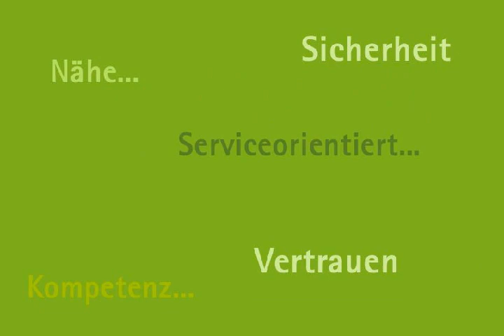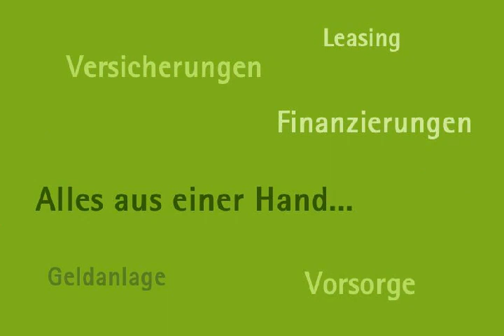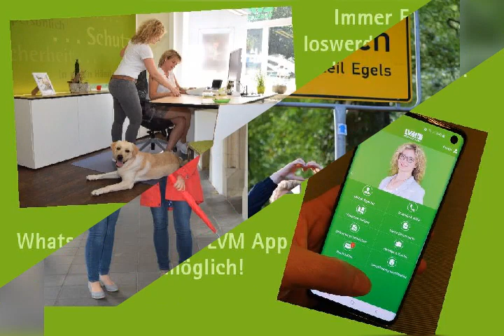Imagefilm LVM Versicherungsagentur Cornelia Jakobs in Aurich